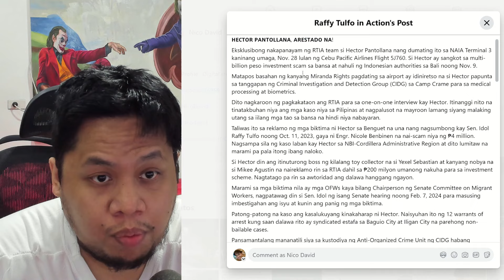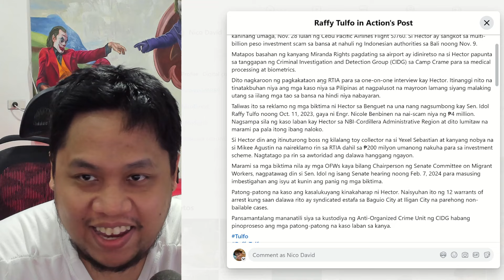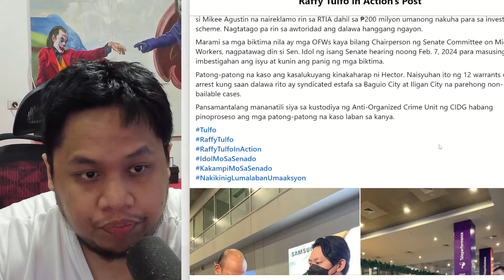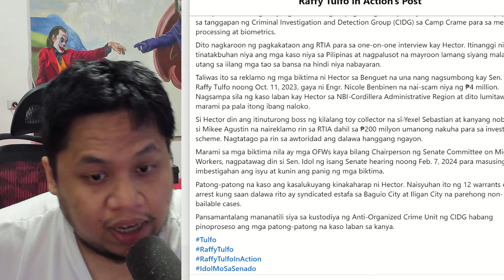Hector Patallona dumating na sa PINAS! si Yexel kaya kelan susunod